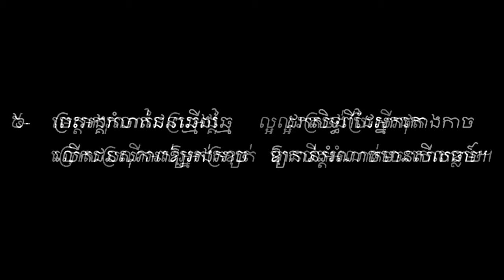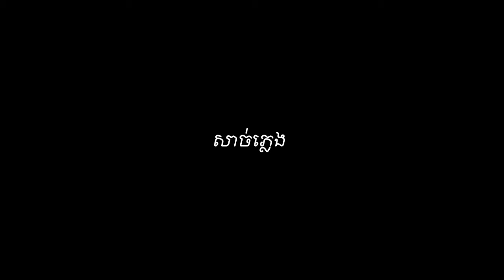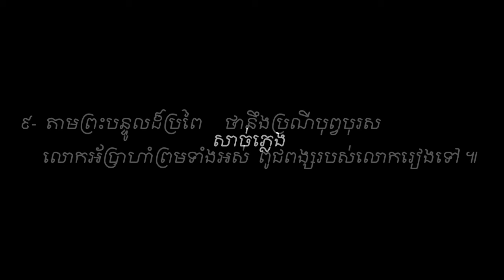ចម្រៀងនាងម៉ារីយ៉ា Vol#17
ចម្រៀងនាងម៉ារីយ៉ា ។ ទំនុកខ្មែរបរិសុទ្ធ Vol #17